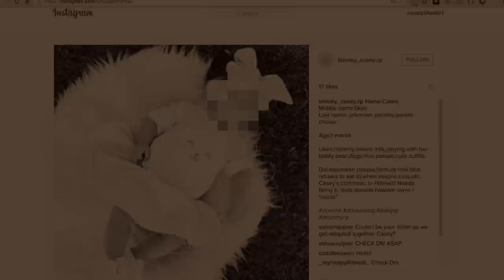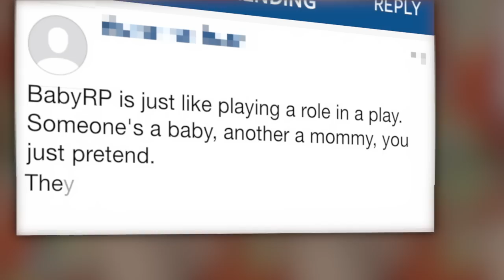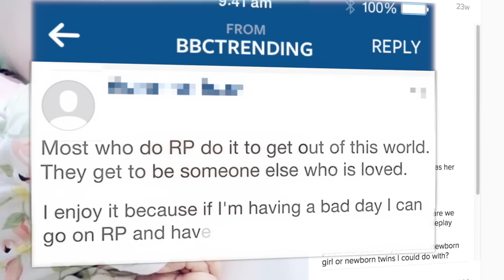Baby Roleplay - The Instagram game using stolen photos of other people's children - BBC Trending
If you're a parent who's posted a picture of your child online, the role-playing game BabyRP may make you double check your privacy settings.

Players take photos of children harvested from other people's accounts. They then post the stolen pictures to their own Instagram account with a new name and an imaginary storyline, inviting others to role-play being daddy, mummy or child.

BBC Trending spoke to one mother who discovered dozens of photographs she'd posted of her son being used on a so called 'virtual adoption' Instagram account.
Instagram told us "This type of content violates our terms. Once a parent or guardian reports it to us, we work quickly to remove it".